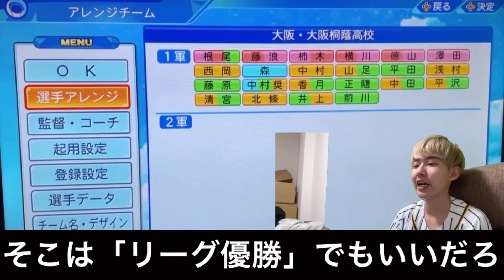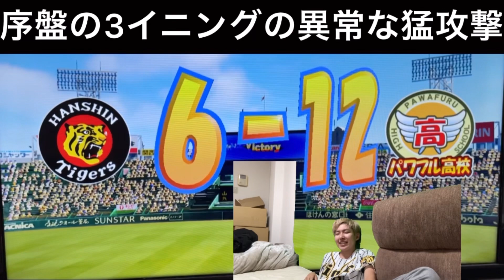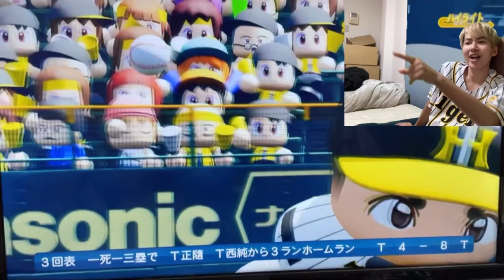【大阪桐蔭vs阪神】阪神タイガースは大阪桐蔭高校より本当に弱いのか検証したら普通にボコボコにされましたwww 【視聴者week4日目】